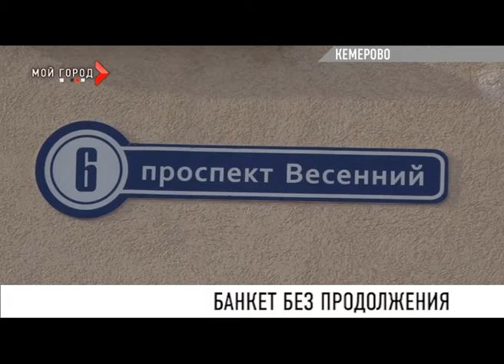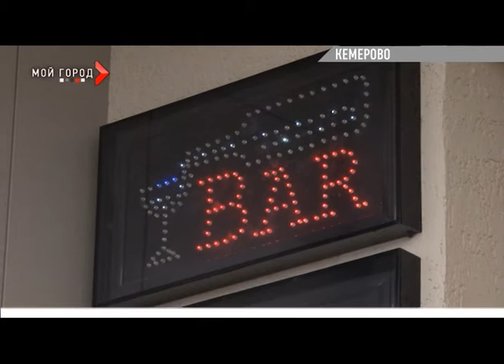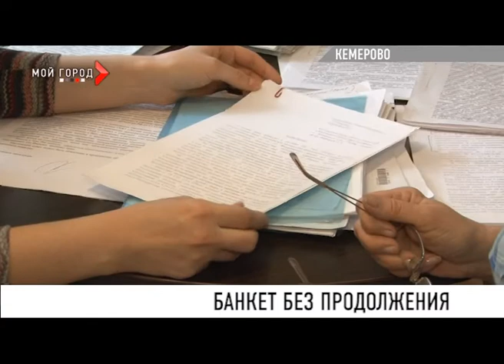Банкет без продолжения